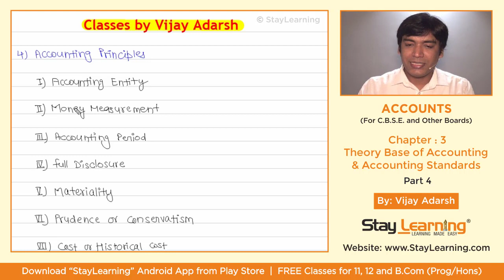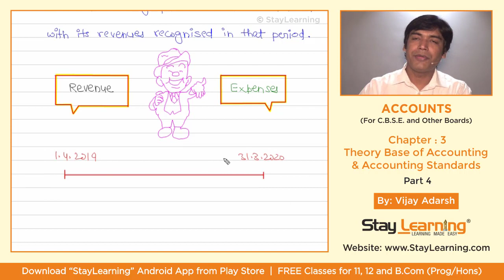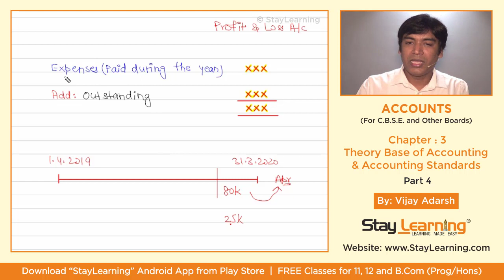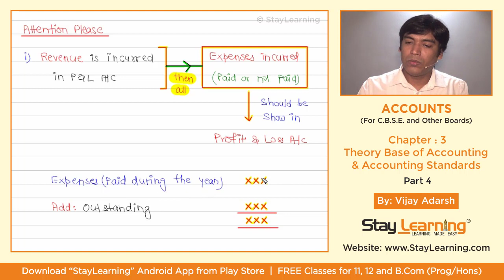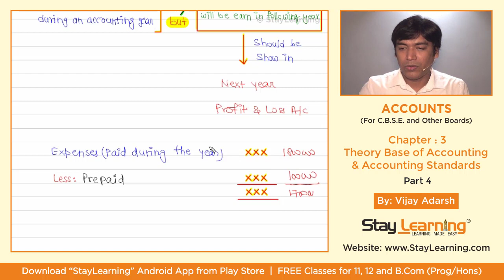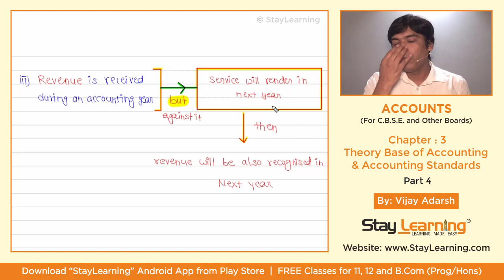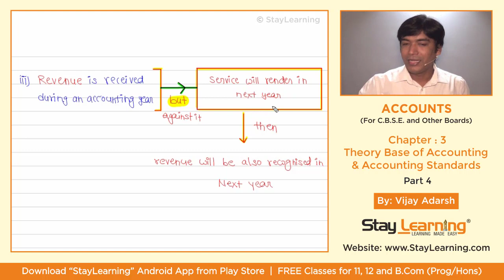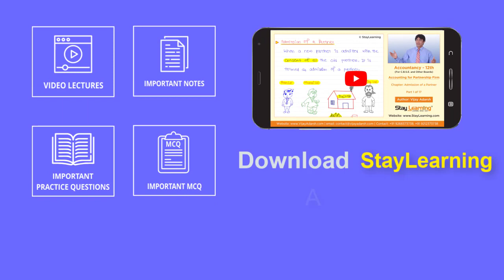Accounting Principles | Class 11 Accounts | Theory Base Accounting | Vijay Adarsh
Theory Base Accounting, Accounting Principles & Accounting Standards Class 11 WITH NOTES by Vijay Adarsh

Address :
StayLearning Campus